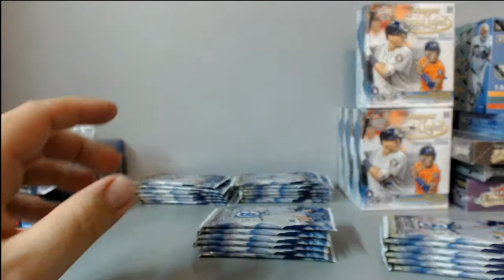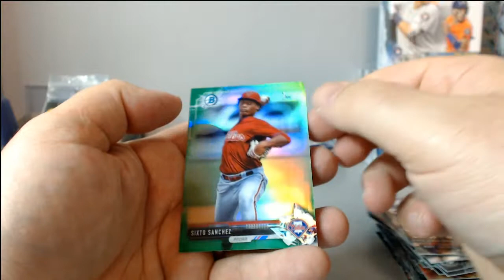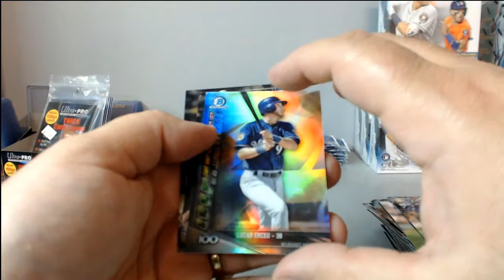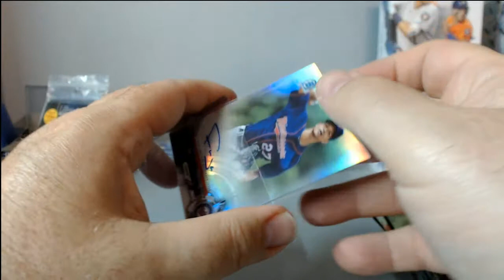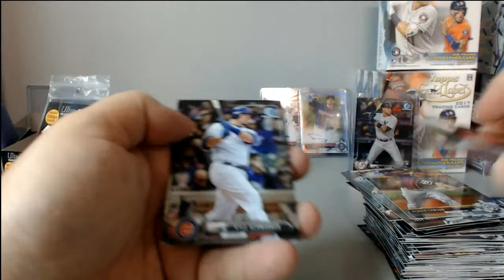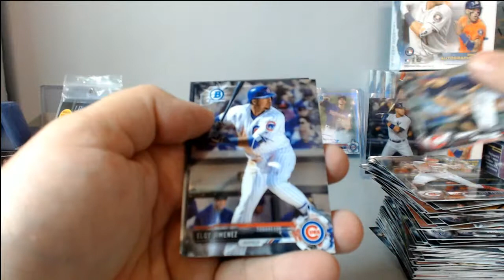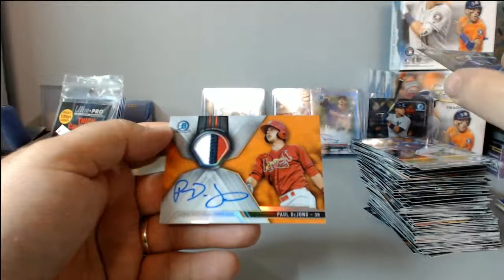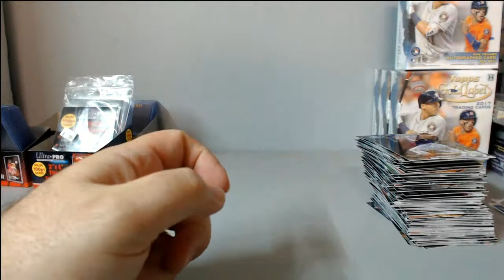2017 Bowman Chrome Baseball Hobby 2 box personal lukew298 c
2017 Bowman Chrome Baseball Hobby 2 box personal lukew298 c